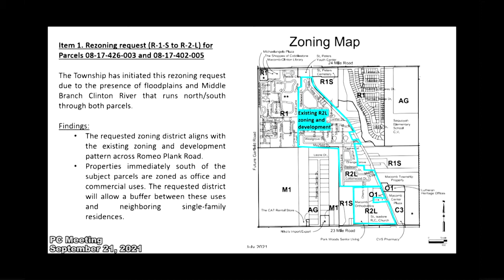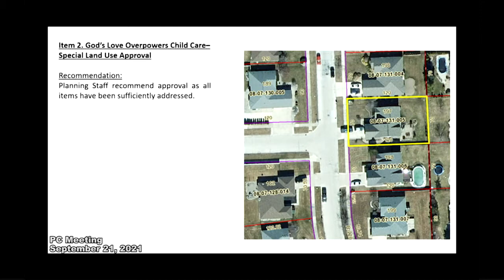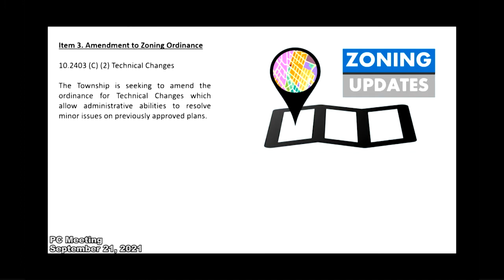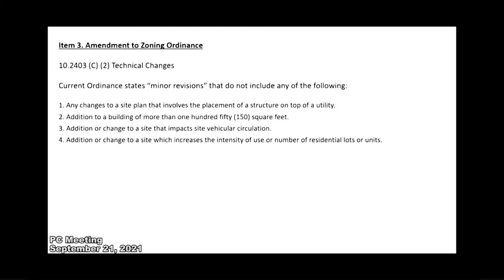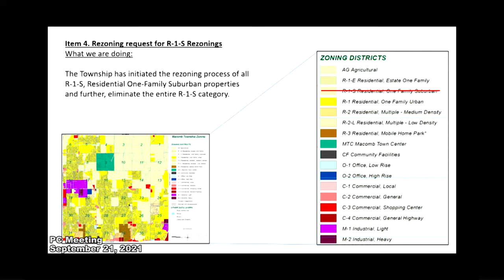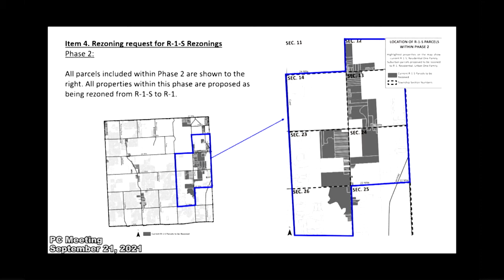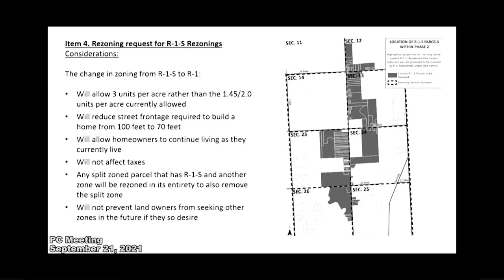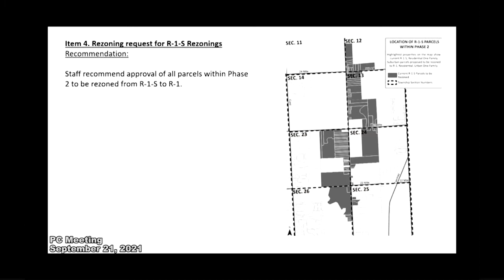Planning Commission Meeting September 21, 2021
Regular meeting of the Macomb Township Planning Commission from September 21, 2021 from Township Hall.